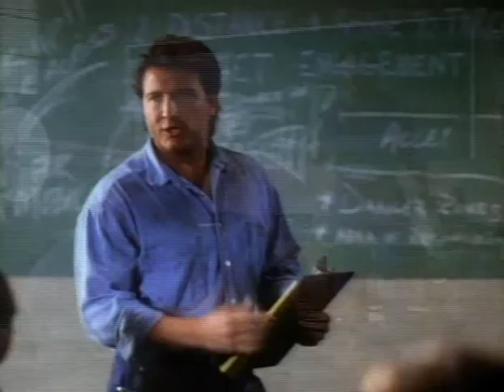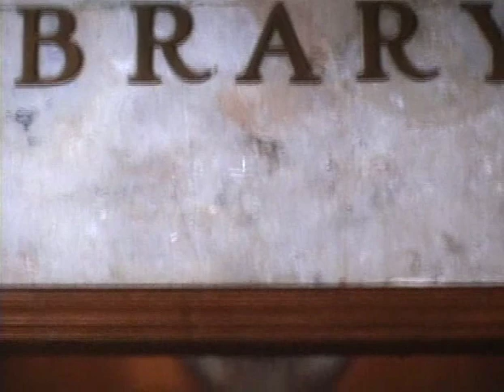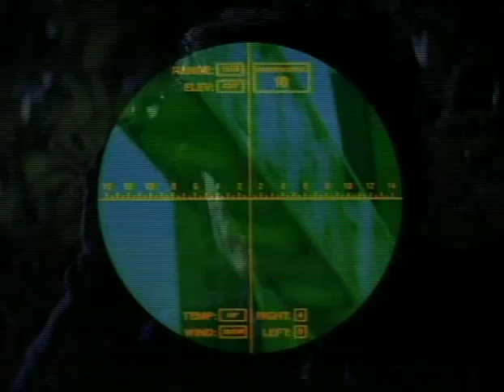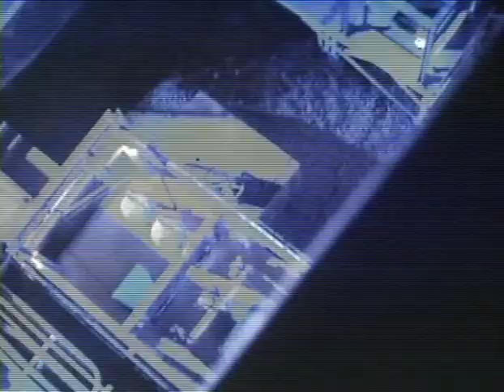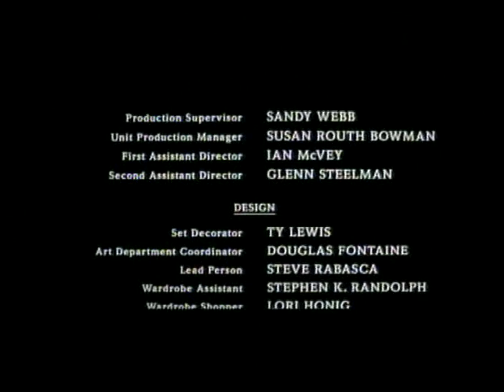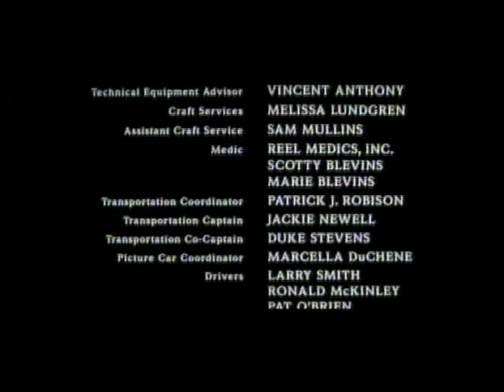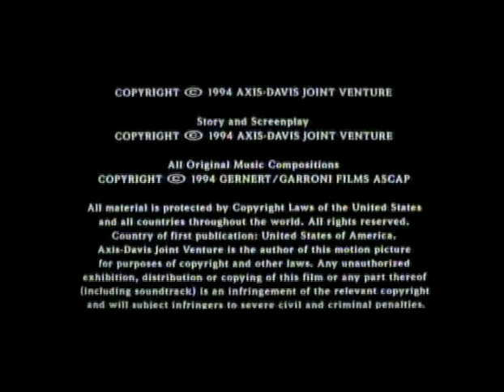Експертът бг аудио (1995)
Психопатът Мартин Кейгън е осъден на смърт,защото е извършил брутално убийство.Наивността на един полицай му позволява да избяга отново на свобода.Но навън го очаква братът на убитото момиче Джон Ломакс/Джеф Спийкман/.Джон Ломакс е изключително опитно ченге,изпълнен с желание за мъст.Още повече - той е готов да отмъсти на всяка цена за любимата си сестра.Той е съдия,съдебен заседател и екзекутор.